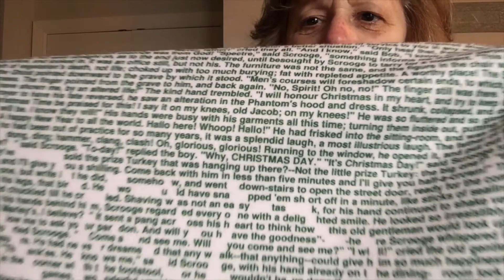Godly Play At First Church, April 18, 2021